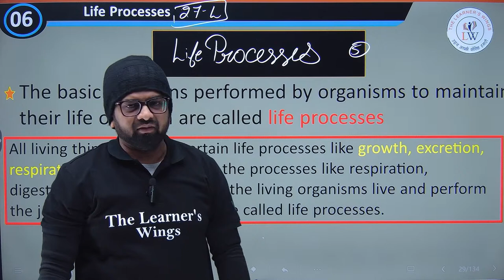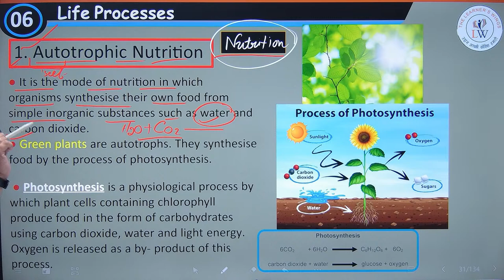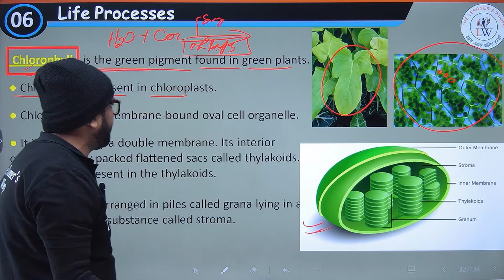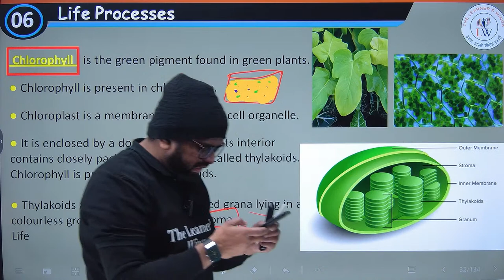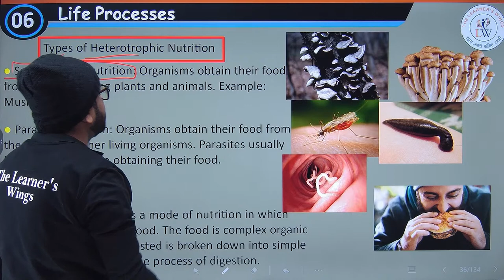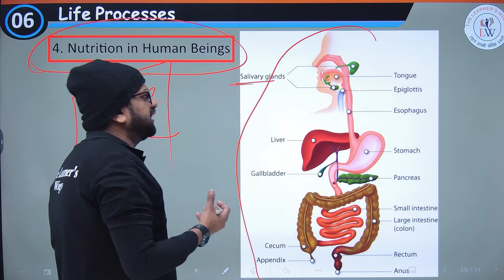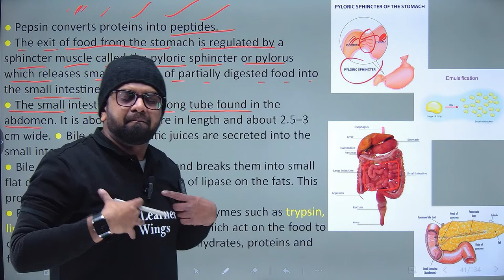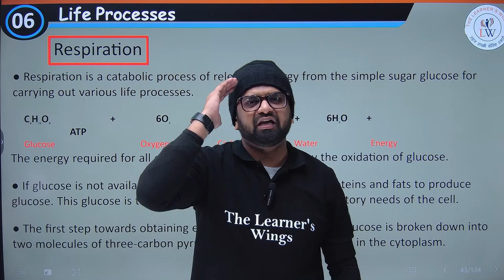CLASS-10th REVISION BATCH 2023 CHAPTER-LIFE PROCESS(PART-1)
Hello everyone my name is M.S. Khan in our today class we discussed REVISION BATCH 2023 CHAPTER-LIFE PROCESS(PART-1) OF CLASS-10th.
 Hope you like our today class 👍👍👍👍👍👍👍👍👍